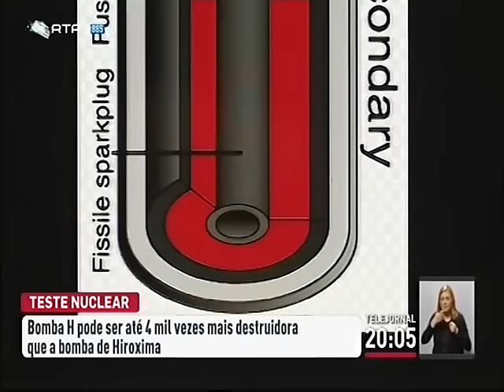U.Porto analisa teste nuclear da Coreia do Norte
Ontem foi feito um teste com uma bomba de hidrogénio na Coreia do Norte. Este é um engenho explosivo muito perigoso. A bomba H pode ter um poder destruidor até quase 4 mil vezes superior ao da bomba de Hiroxima. Declarações de Orfeu Bertolami , presidente Departamento de Física da Universidade do Porto.